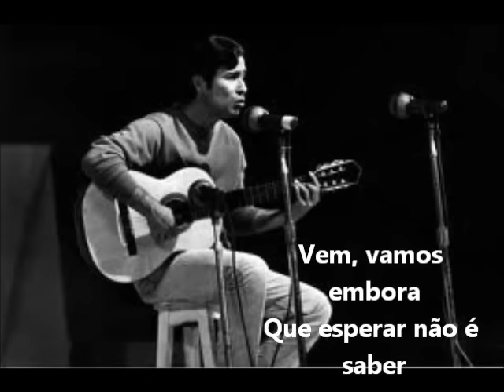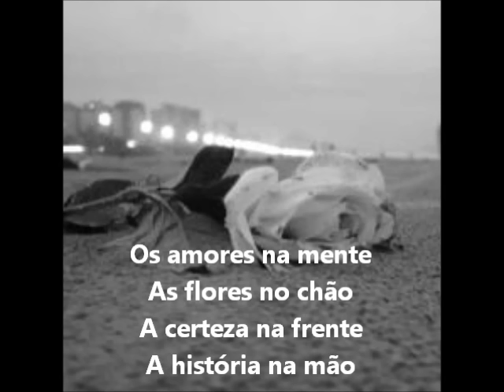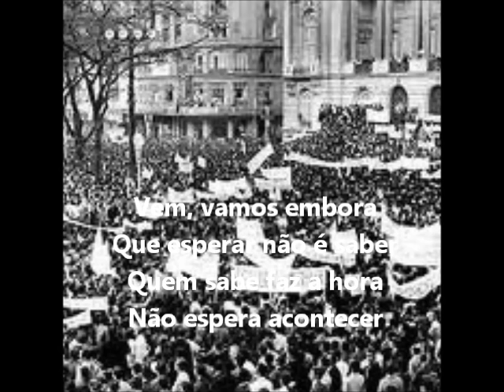Geraldo Vandré Pra nao dizer que nao falei das flores Legendado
Quer aprender a tocar essa música importantíssima para a história do Brasil e muitas outras? faça agora esse curso completo de violão para iniciantes, basta clicar nesse